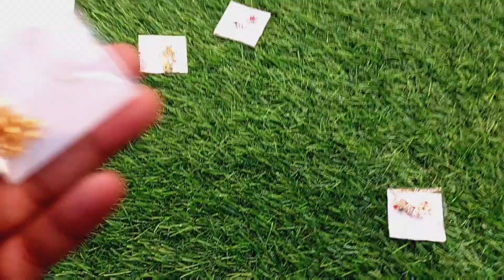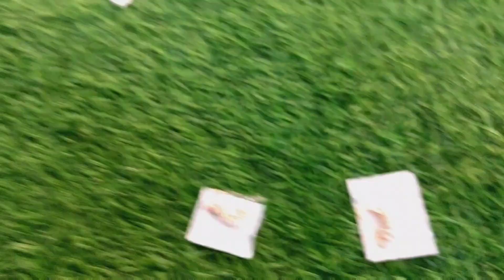Best Collection Of Nath | Marathi Nath Designs | Bano Nath Design 2023 | New Nath Collection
In This Video, I Will Show You Marathi Nath Collection  2023. So If You Want To Buy. Please Let Us know .

Hii Everyone,
If Yes Don't Forget To

 Our Speciality 👇

👉  All Products At Wholesale Prices
👉  Rajasthani Lack Bangles

We Provide  Cosmetics, Bangles, and Ladies' Undergarments  At Wholesale Prices

Shop Address

Renuka Mata Mandir, Chate School Road, Shop No 9, Choudary Heritage, Aurangabad, Maharashtra

Or

Search On Google Maps  Peehu Collection